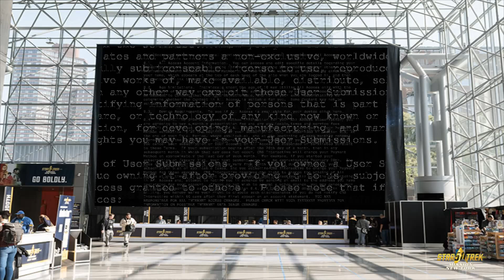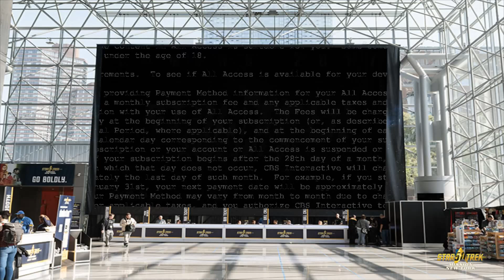Star Trek: Discovery of the EULA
Before getting to the content,

Please peruse and agree with the conditions of this 11 page document defining your rights to view, comment, use images..

 or other activities not persuant to 'The Product" as we see fit.

 The 'Exceprt', as presented, is the 'Product' logos and a complete imaging of the 11 page PDF file that consists of the end-user 'The Viewer" licens agreement.

Press Accept to continue.

 Press continue to accept.

Press play there's no more jokes.

That's all there is. Are you kidding?